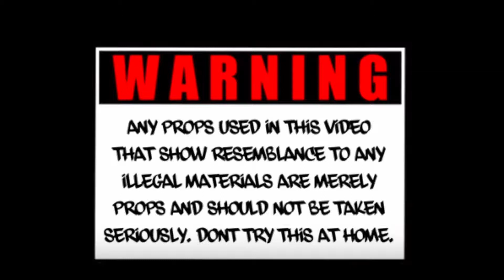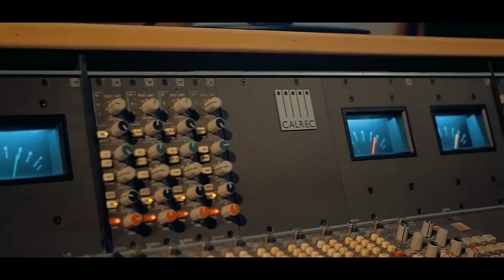ST1S- ENEMIES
FLOW, LYRICS, GOOD VISUALS AND CHARISMA ARE ALL THE INGREDIENTS MIXED TOGETHER FOR THIS ST1S HARD HITTER. STONES BRINGS HIS CREATIVE SIDE OUT FOR THIS ONE MIXING A MELODIC INTRO WITH HIS USUAL WITTY DELIVERY FOR ANOTHER MIKE STONES CLASSIC.
FOLLOW MIKE STONES ON IG: @st1s_mpr/@m_p_r_musicpage